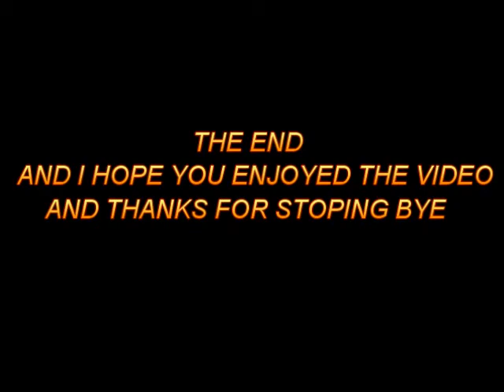Manchester metro link M5000 tram no 3003 at shude hill on the 14/05/2011